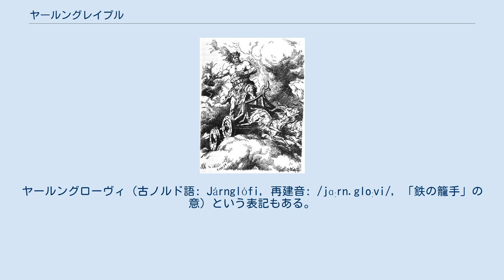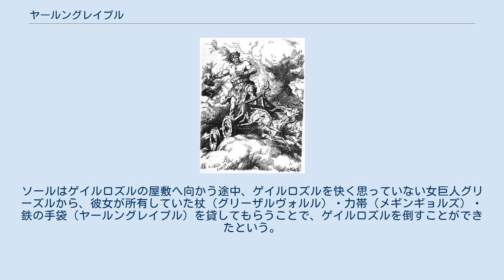ヤールングレイプル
神話・伝説の武器
Johannes Gehrts 画『Thor（ソール）』（1901年） ヤールングレイプル（古ノルド語: Járngreipr, 再建音: /jɑːrn.greɪpr/, 「鉄でできた掴むためのもの。鉄の手袋」の意）は、北欧神話の神ソール（トール）が保有する鉄製の手袋のこと。
主格語尾を落としてヤールングレイプ、ヤルングレイプなどとカナ転写されることも。
ヤールングローヴィ（古ノルド語: Járnglófi, 再建音: /jɑːrn.gloːvi/, 「鉄の籠手」の意）という表記もある。
谷口訳『エッダ』では鉄の手套と訳出されている。
 『スノッリのエッダ』第1部『ギュルヴィたぶらかし』第21章で、鎚のミョルニル、力帯のメギンギョルズと共に、ヤールングレイプルがソールの3つの重要な持物の一つであると語られている。
ソールはこの強大な力を秘めた鎚であるミョルニルを握り損じないためにこの手套をはめるのである。
これはおそらく、この鎚が鍛造されたときに、ふいごを動かしていたドヴェルグルが虻（一般にロキが変身したものとされている）に目を刺され作業を中断させられてしまったために、鎚の柄が少々短いものとなっているからであろうと考えられている。
 『スノッリのエッダ』第2部『詩語法』第26章でもヤールングレイプルの存在について言及されている。
あるときロキが巨人ゲイルロズルに捕まり、ソールをミョルニル・メギンギョルズ・ヤールングレイプルを持たせずにゲイルロズルの元へ連れて来るという条件で解放される。
ソールはゲイルロズルの屋敷へ向かう途中、ゲイルロズルを快く思っていない女巨人グリーズルから、彼女が所有していた杖（グリーザルヴォルル）・力帯（メギンギョルズ）・鉄の手袋（ヤールングレイプル）を貸してもらうことで、ゲイルロズルを倒すことができたという。